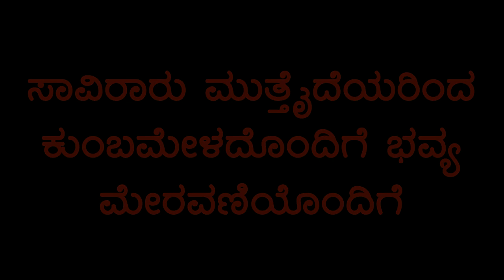ವಿಜಯಪುರದ ಹಾಮುಲಾಲ ಮಹಾರಾಜರ ನೂತನ ಮಂದಿರದ ಉದ್ಘಾಟನೆ ಯಾವಾಗ ?.